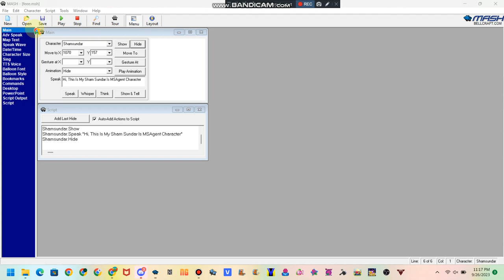My MSAgent Character